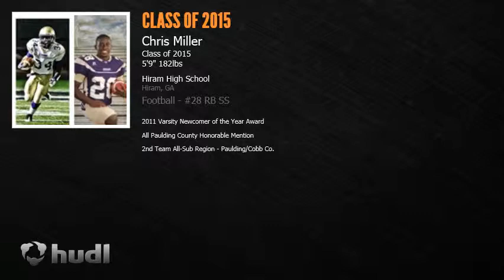Chris Miller Class Of 2015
Christopher Miller Running back at Hiram High school. Class of 2015
*2011 varsity Newcomer of the year award*
*All Paulding co. Honorable mention award*
*2nd team all region
*Over 1000 all-purpose yards
*Over 800 Rushing yards